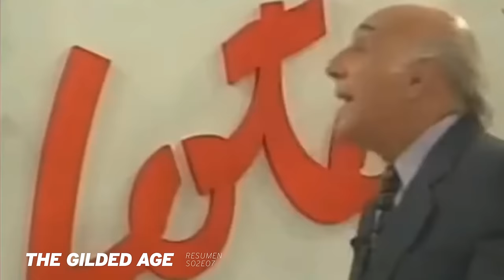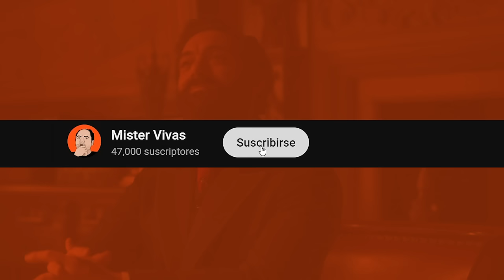The Gilded Age 2x07 | Sorpresas, estafas y corazones rotos | RESUMEN | La edad dorada Temporada 2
En el episodio 7 de la temporada 2 pasa de todo: hay alguien que no es lo que aparentaba; sigue la guerra de la ópera; una familia sufre 2 tragedias seguidas; George tiene problemas con sus padres y los únicos que tienen alguna buena noticia son Jack y Watson.

Todo esto y mucho más en el resumen del episodio 5 de la temporada 2 de The Gilded Age (La Edad Dorada)... una genial serie de HBO, con un elenco TREMENDO que incluye a Christine Baranski, Carrie Coon, Cynthia Nixon, Morgan Spector, Taissa Farmiga, y Louisa Jacobson (la hija de Meryl Streep).

Espero que la disfruten tanto como yo.  Y si quieren recordar lo que pasó en la temporada 1, les dejo la lista de reproducción:

0:00 ¿Qué pasó en The Gilded Age 2x07? Resumen
0:16 Larry quiere cambiar las cosas
0:30 George está feliz
0:53 Esperanza para Jack
1:04 Ada y Marian en negación
1:15 Una oferta que Bertha no puede rechazar
1:27 Peggy contra el cierre de escuelas
1:52 Festejos y pésimas noticias
2:49 Bertha mimosa
3:10 Marian recluta profesores para las escuelas de color
3:20 George y Henderson se miden
3:38 Buenas noticias para Watson
4:16 Momento tierno de Agnes y el reverendo
4:36 La gran estafa a Oscar Van Rhijn
5:35 Cuidado, Peggy
5:52 Bertha vs la Sra Astor... de nuevo
6:10 George hizo enojar a todos
6:38 La casa Van Rhijn se prepara para lo peor
7:05 Se inaugura el puente de Brooklyn
8:10 Adiós Reverendo
8:51 Oscar le confiesa la verdad a Agnes